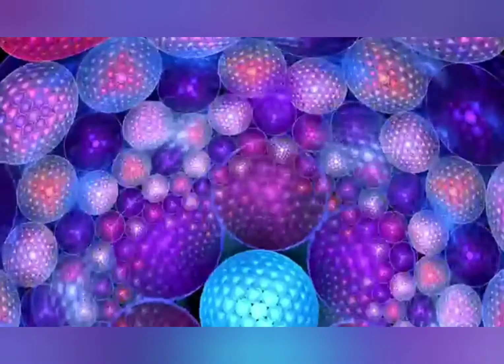Treat Her Like a Lady / The Temptations (1984)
✅SEJA MUITO BEM VINDO AO CANAL ¨ONDAS DO SOM¨ - By Marcela Alves
📌AQUI VOCÊ CURTE MÚSICAS COM A PEGADA DA ¨BLACK MUSIC¨.
📌OBRIGADO A CADA UM DOS INSCRITOS, POR CURTIR O CANAL.
📌DEIXE O SEU LIKE E COMENTÁRIOS.👍🏼
📌UM FORTE ABRAÇO GALERA E TMJ MEUS AMIGOS!!!🤝🏼